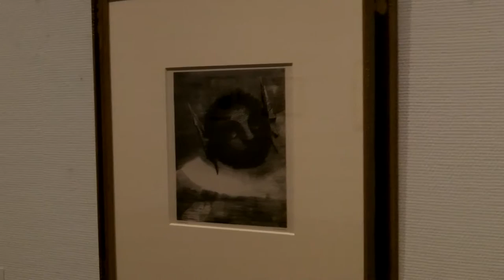損保ジャパン東郷青児美術館 オディロン・ルドン 夢の起源